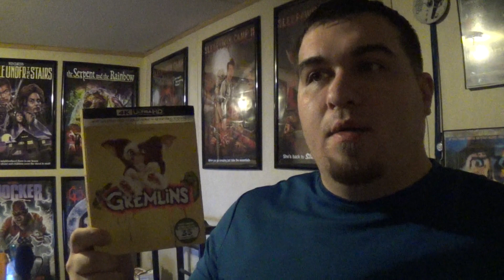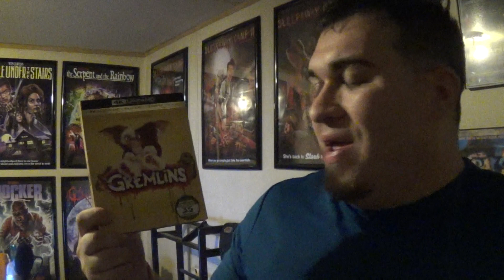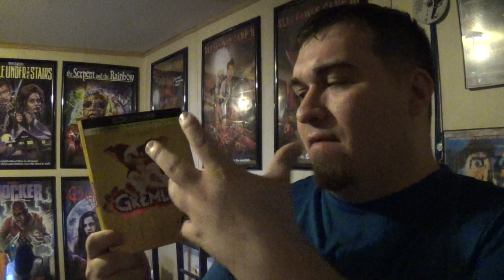Day 3: Gremlins (1984) 4k Ultra HD | 31 Days Of Horror VIII